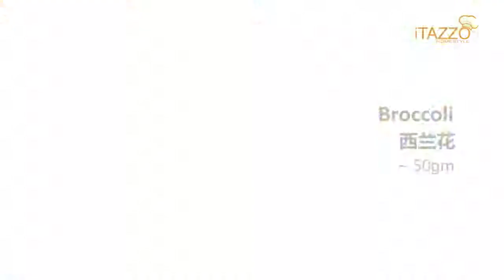Itazzo E-Processor Recipe: Banana Veggie Porridge 香蔬泥粥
Banana Veggie Porridge

Ingredients: Millet-20 gm, Broccoli-50 gm, Banana-100 gm, Rock sugar-10 gm, Hot water-300 ml

Methods：

1. Rinse the millet and set aside.

2. Put all the ingredients into the e-Processor, set at speed 4 and blend for 10 minutes. Ready to serve.

香蔬泥粥

材料：小米-20 gm、西兰花-50 gm、香蕉-100 gm、冰糖-10 gm、热水-300 ml

做法：

1. 将小米清洗干净备用。

2. 将所有材料放入养生调理机，设定4号搅拌至10分钟即可享用。